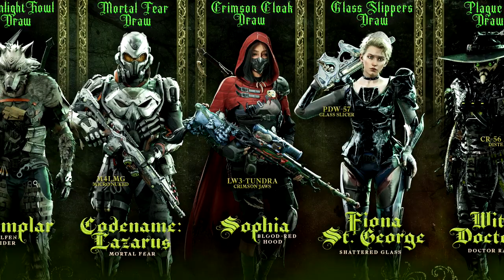ACTIVISION lo CONFIRMA! NUEVO TRAILER de TEMPORADA + EVENTOS + REINICIO DE RANGOS? COD MOBILE LoboJz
Activision confirma el evento de inicio de sesion con su nuevo personaje, mas trailer de temporada 1 y ¿se reinician los rangos de modo rank? en cod mobile. Lobo Jz